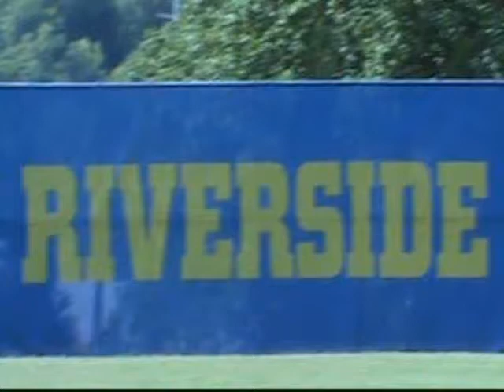Lauren Ruehl 2022 Junior Skills Video